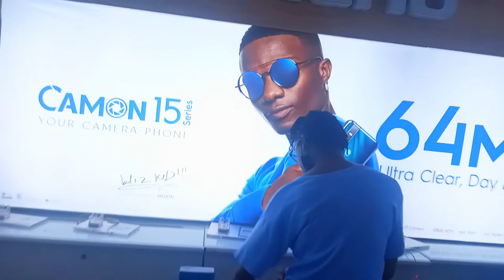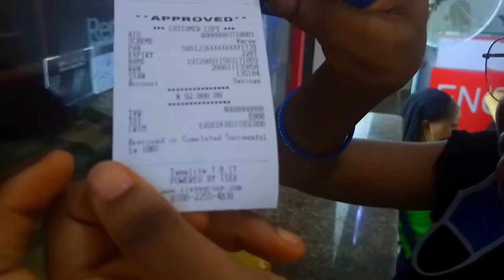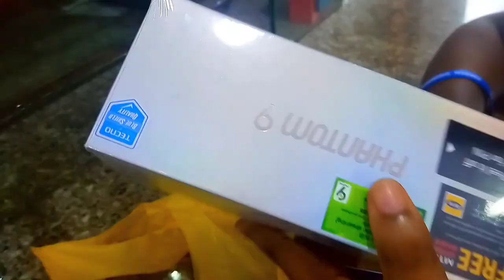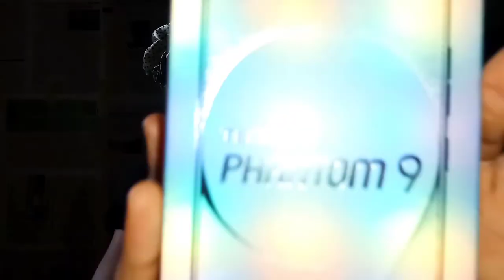QUARANTINE VLOG | Shopping and Unboxing my new phone | A Day in my life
Vlog o'clock!!!

A Realistic Day in my life going shopping for my new phone and Unboxing it for y'all to see.

I definitely had so much fun filming this vlog😅 and I trust you would enjoy watching.

My name is Stephenie... A Nigerian based YouTuber and a student Optometrist.
I create Vlogs, videos to help young people live easier lives and videos that can help Small YouTubers like me get better😊
Filming equipment :- Tecno Camon 11 pro

Musician :-Jef

Musician:- Ikson

Musician:- Ikson

Musician:- Ikson

A party is going on on my Instagram page so you might want to join us by

See you in my next one🎉
Love!!!